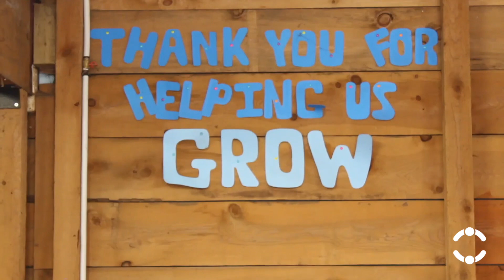Summer Camp 2018 Recap